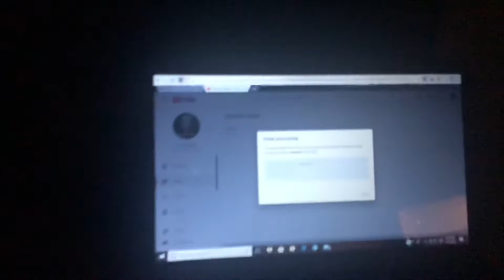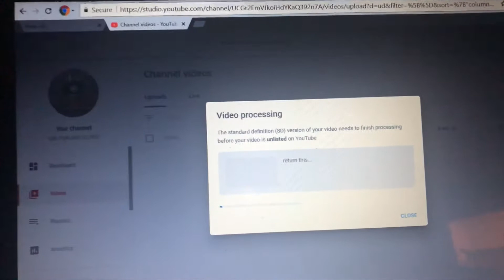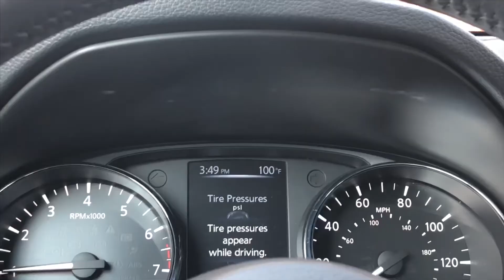ਮਜ਼ਾ ਆ ਗਿਆ Chilly Paneer ਖਾ ਕੇ Spicy!